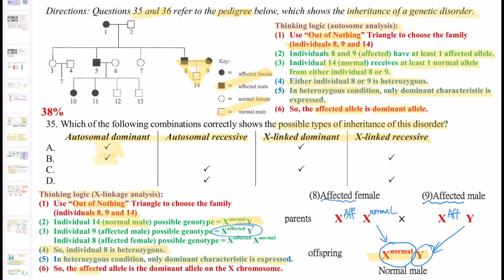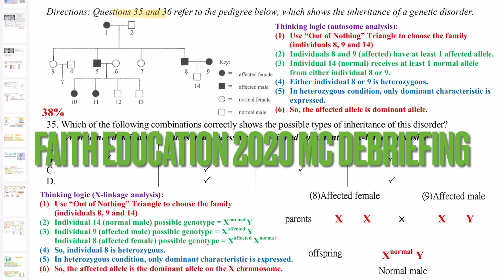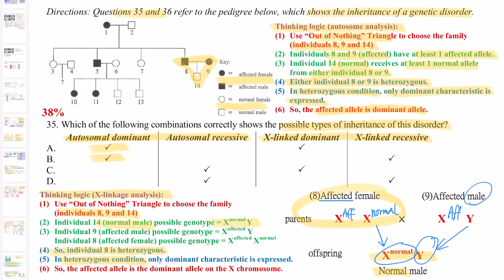DSE Bio │ HKDSE 2020 MC Q35 │ pedigree analysis 族譜大拆解 │ Faith Education {雙語Bilingual}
梁公語錄

➘ 你會感興趣的影片:
0:00 廣東話
2:58 English